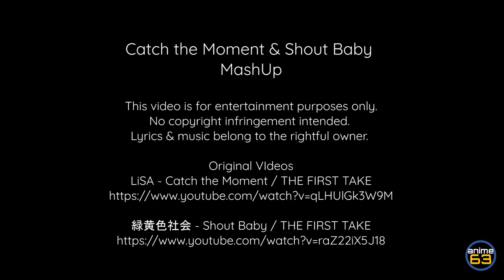Catch The Moment and Shout Baby Mash Up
Catch the Moment & Shout Baby
MashUp